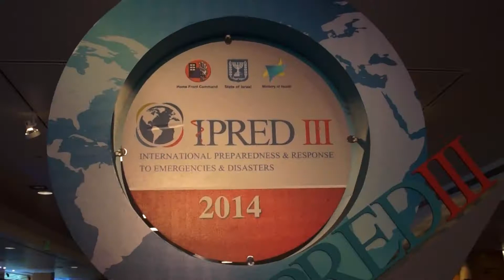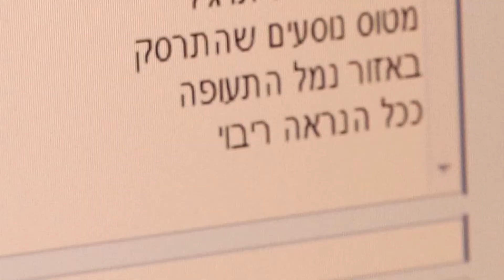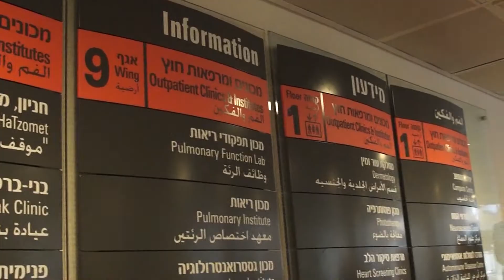IPRED III CONFERENCE CLIP